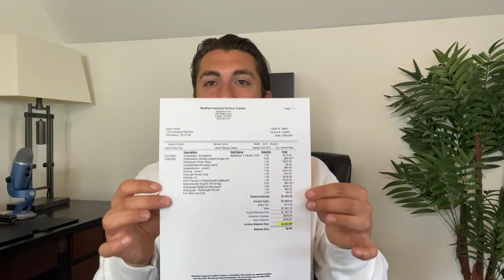Three BIGGEST MISTAKES Every New Pet Owner Makes | Jason Tartick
Kaitlyn and I love our little fur babies Ramen and Pinot that we adopted from South Korea. There's a lot to know when becoming a new pet owner so I decided to breakdown the 3 biggest mistakes we made and provide you with a checklist to success.

Every new owner makes mistakes but what were some of your biggest pet wins?

Check out: Barkbox.com/ramenpinot to receive a free upgrade to double the toys in your first box when you sign up for a 6 or 12 month plan.

Jason Tartick is a speaker, investor, and founder of Restart. Restart is a consulting company, YouTube Channel, and blog centered around educational life hacks. As an advocate of breaking the blueprint + utilizing change as a launchpad to find success, he’s garnered an audience ravenous for practical information. Additionally, he is a former suitor on ABC’s The Bachelorette. He currently resides in Nashville with former Bachelorette Kaitlyn Bristowe.

Prior to his stint in reality TV, Jason was a Corporate Banker. He executed over $100 million of lending to the companies he worked with, which all earned over $20 million in revenue. Jason’s business endeavors + his charismatic personality has landed him co-hosting opportunities on shows such as Live from E!, E! Daily Pop, The Bachelor, and Yahoo Finance. Jason had also utilized his platform to professionally speak on a wide array of subject matters at Universities and Corporate Associations.